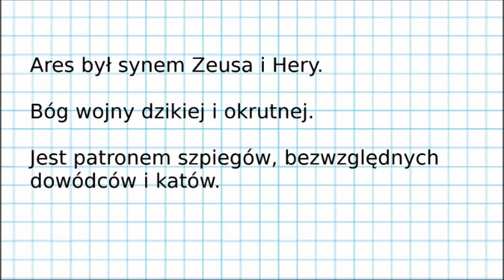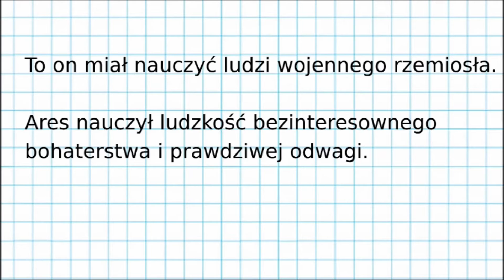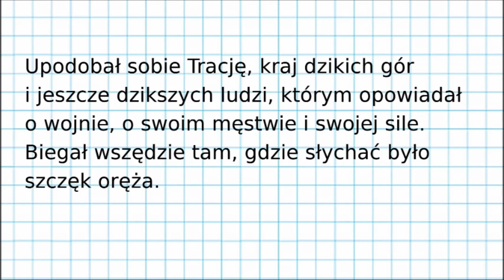Ares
Witam !
Zapraszam Cię w podróż do świata mitologii greckiej.

Ares należy do grupy 12 bogów olimpijskich.
Aresa to połączenie Herkulesa ze Stefkiem Burczymucha. Ares wyrobił sobie wspaniałe muskuły i przekonanie, że najpiękniejszym zajęciem jest wojna, jednak często w walce jest pokonany lub upokorzony przez przeciwnika.

Zapraszam do subskrypcji kanału, polubień oraz zostawienia ciekawego lub śmiesznego komentarza.

Dziękuje i życzę wszystkiego dobrego!